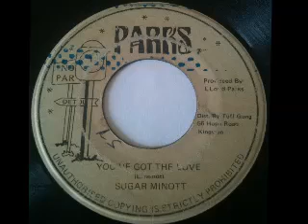SUGAR MINOTT - You've got the love + version (1982 PARKS)